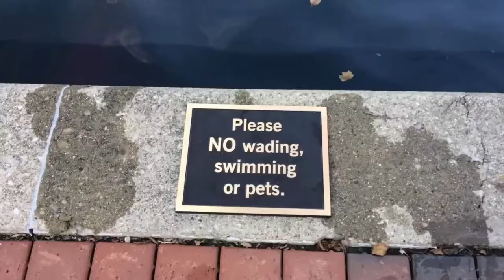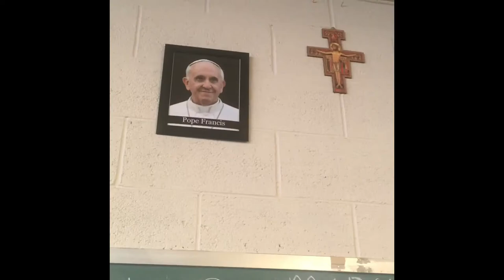vines that can cure cancer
We love vines. We know you do too. Enjoy.

Credit to Anna and the rest of the girls for their contribution of vines :)

he was awesome to meet at Bishop Luers!